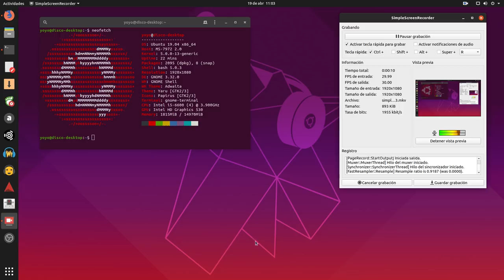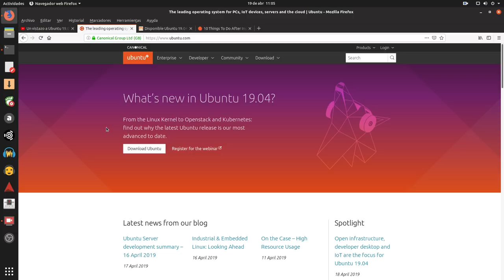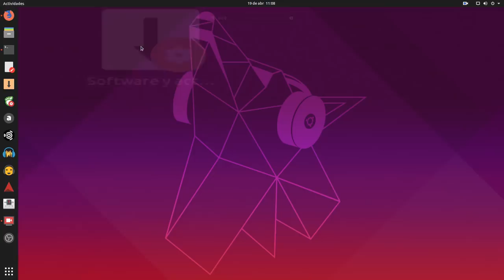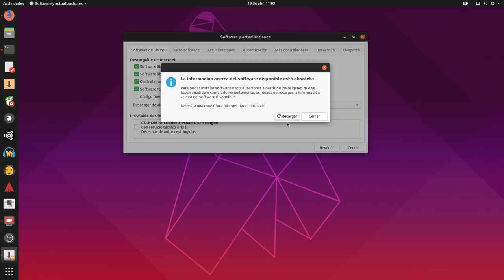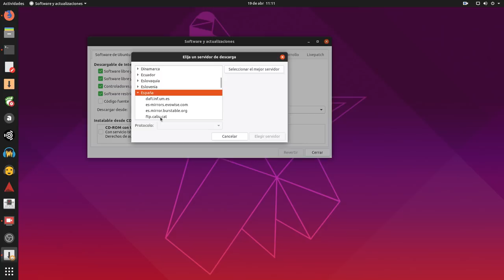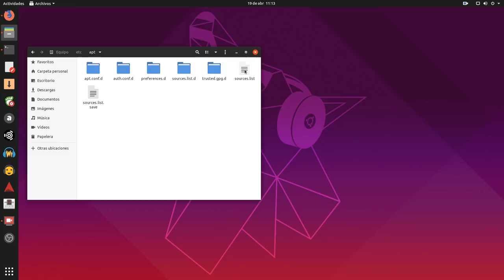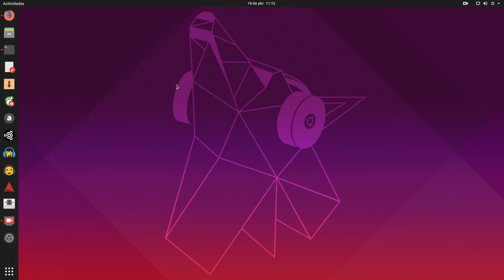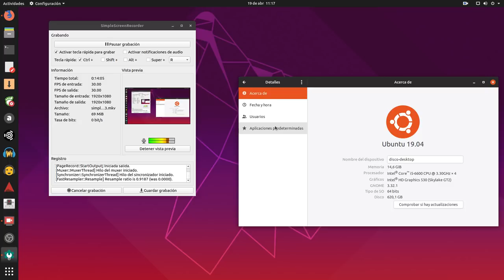Cómo seleccionar el mejor servidor de descarga de software en Ubuntu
Cómo seleccionar el mejor servidor de descarga de software en Ubuntu, válido para versiones anteriores de Ubuntu. Se puede hacer de dos maneras, eligiendo el servidor de manera manual o hacerlo de manera automática mediante un test de velocidad que hace la propia aplicación.